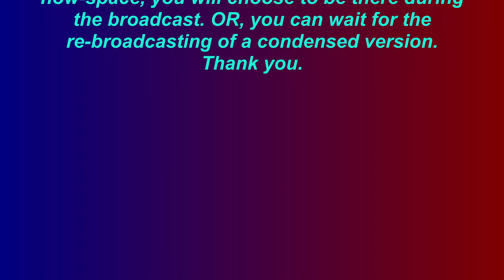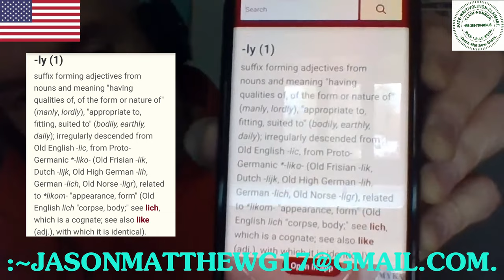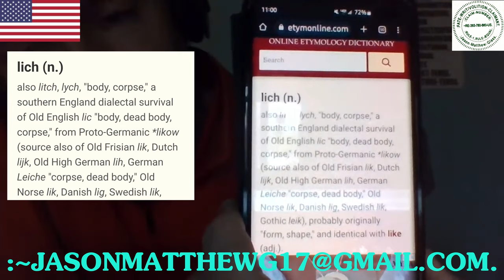:COFFEE/CORRECT-GRAMMAR, ~02-~MAY-~2022: MINI-CLASS[-LY].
FOR THE COFFEE/CORRECT-GRAMMAR, ~02-~MAY-~2022: MINI-CLASS[-LY].